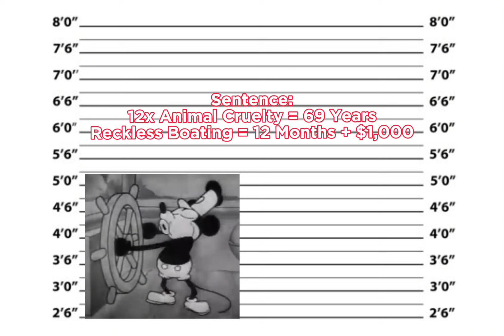What If Mickey (Steamboat Willie) Was Charged For His Crimes?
Yeah who’s gonna stop me? Disney?